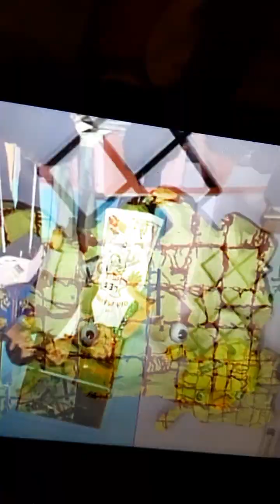TEAM A M E R I C A '!' ✨use this perfect performance to show the rest of our universe what is `USA'👏